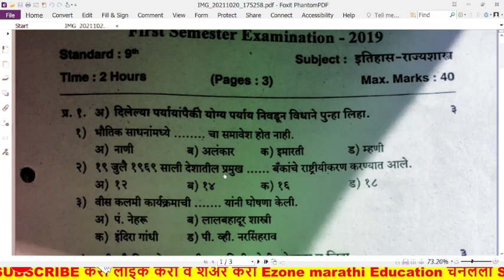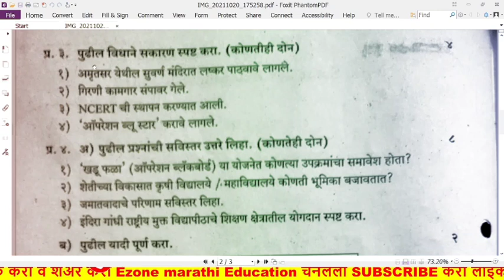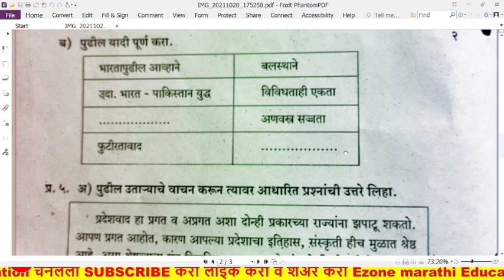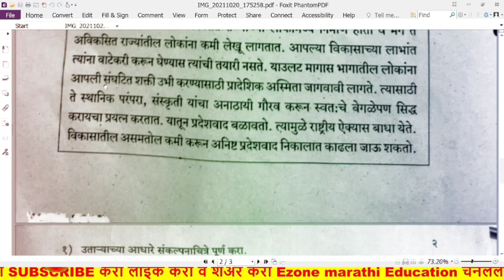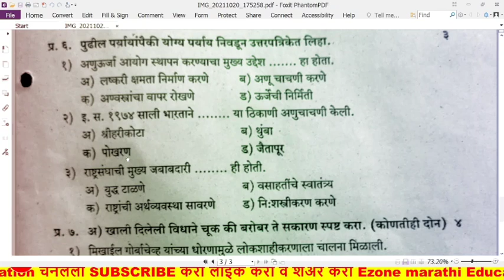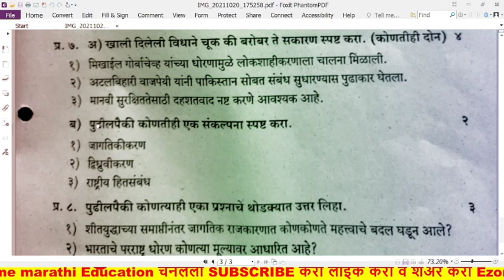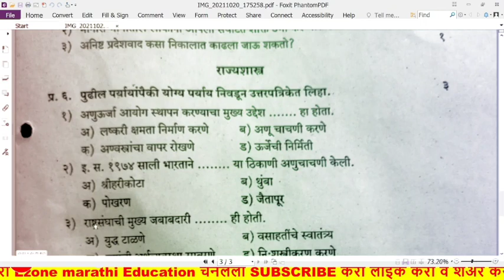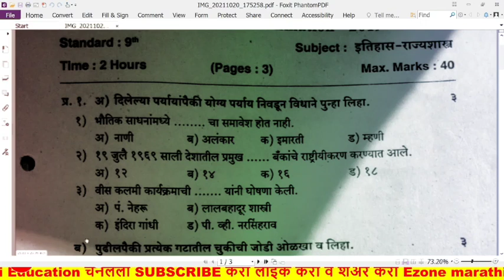9 th class History politics | First Term Exam sarav | नववी प्रथम सत्र परीक्षा सराव पेपर इतिहास राज्य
AND😃😃😃😃

AND😃😃😃😃

Setu test   # Hindi Nibandh  # Hindi Grammar.  Unit test, first semester, first Term Exam, second Term Exam sarav paper,